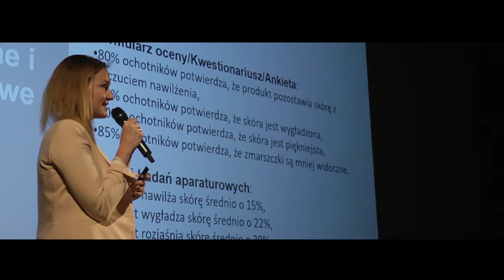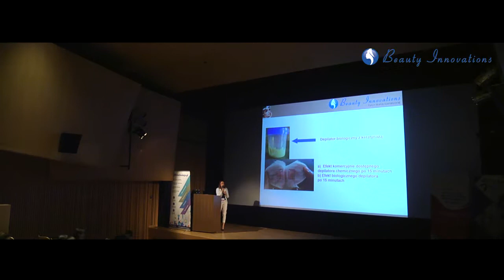Dr Anna Oborska - projekt Ustawy o Produktach Kosmetycznych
Film zrealizowany podczas konferencji Beauty Innovations 2017.

Montaż i zdjęcia: Kamil Pokrzywa. Redaktor: Kaja Bernasińska.